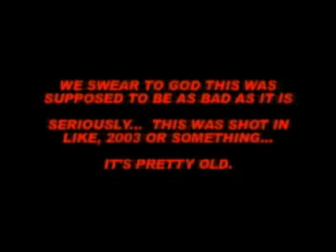Big Sausage Pizza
A sexy porno scene without any porn in it!  An intentionally bad video that parodies old porn movies...  It's funny as shit.